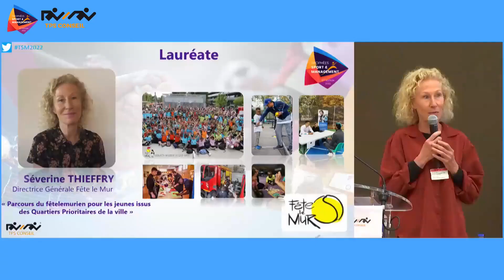BEST OF 2022